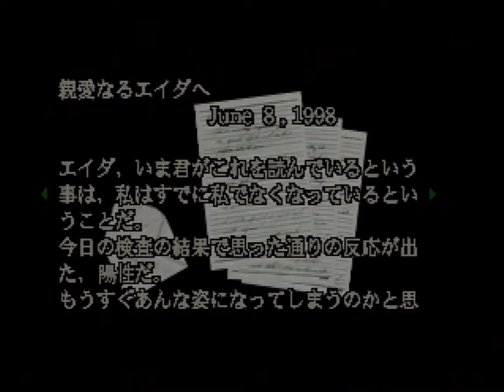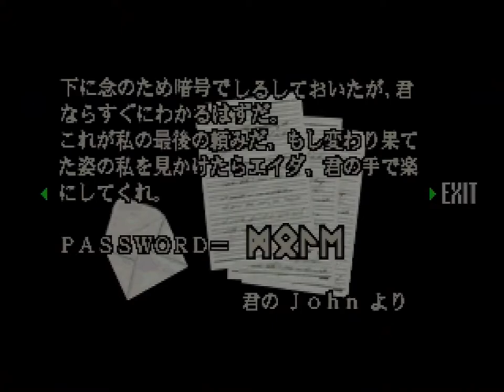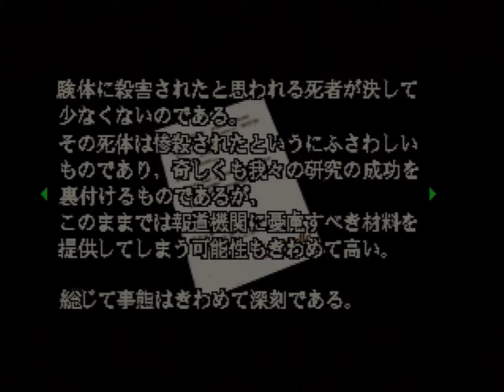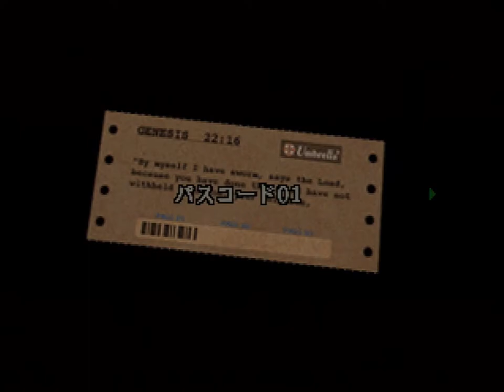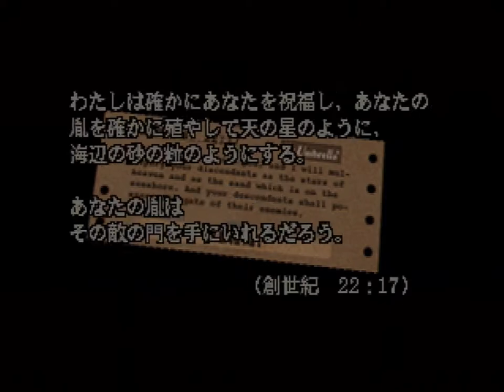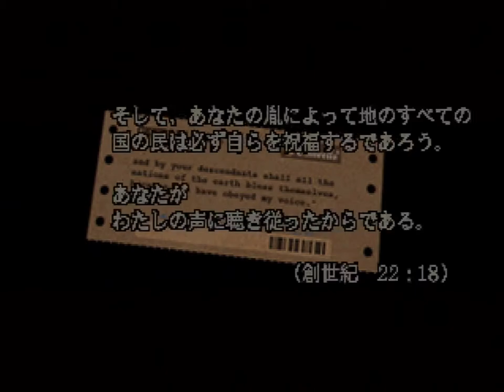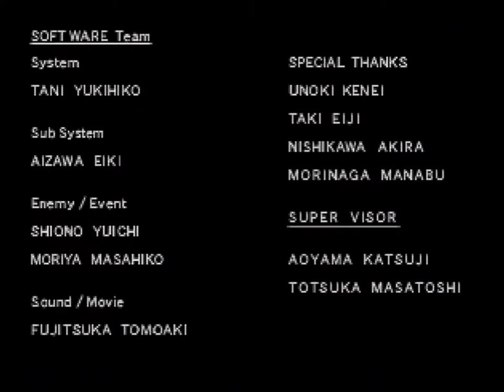BioHazard (Sega Saturn) - Jill Valentine: Part 5